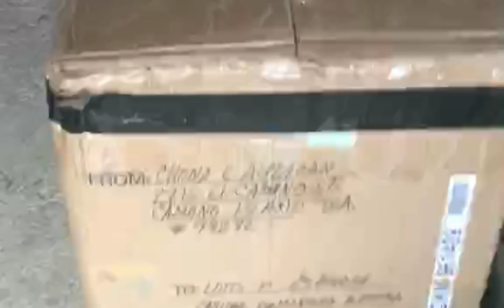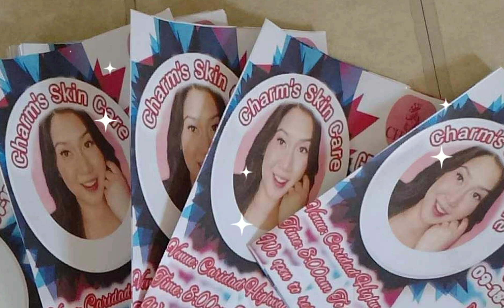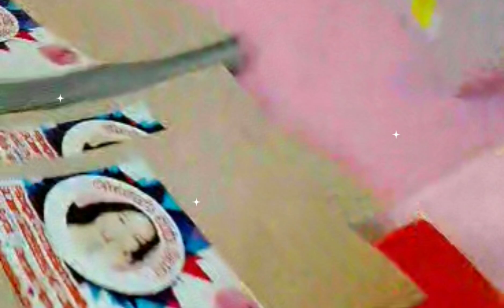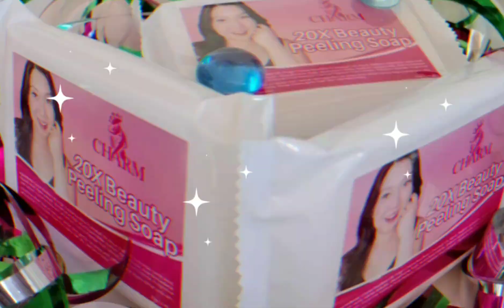soon to open our small business in the Philippines/CHARM'S PEELING SOAP /CHARM'S skin care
CHARM'S SKIN CARE
CHARM'S PEELINGSOAP